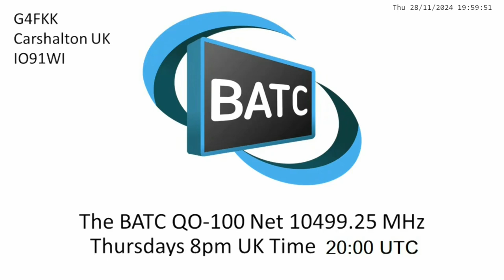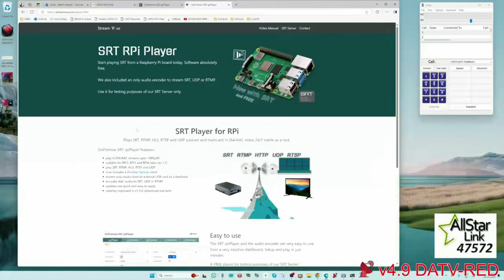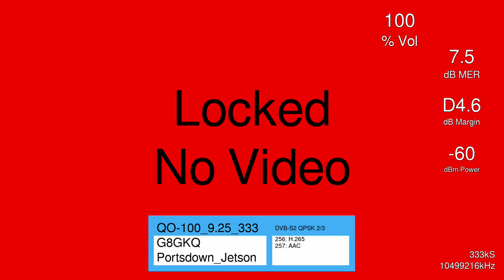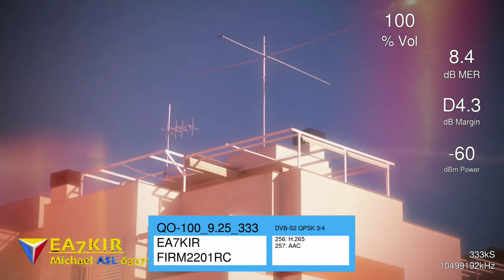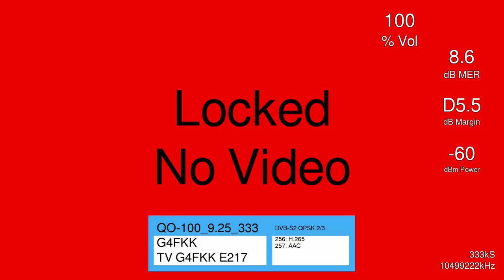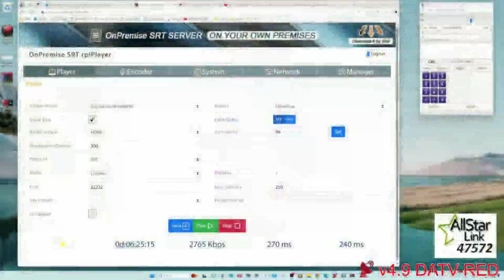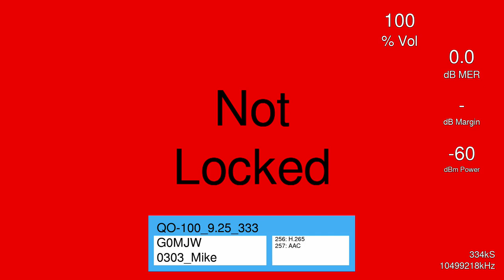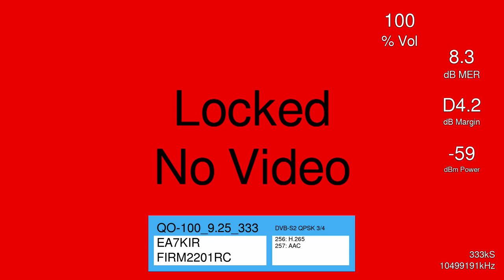BATC QO-100 Net 28 Nov 2024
If you have found this recording useful please mention that they availability here on Youtube (for 2-3 weeks) in a note on the BATC forum, more stations may find it useful for reviewing their net Tx and/or catchup on missed nets.
The weekly BATC Oscar 100 net - uploaded 24 hours after streaming & stored on this channel for the benefit of stations to check their live net transmissions and for people who have missed the live stream,  Recording will be removed after about two weeks.

All welcome to join, every Thursday nice images and great information shared

Stations transmitting on QO100 will use the webchat on this page during live streaming:

About The British Amateur Television Club.
Join the BATC today - Memberships start from just £8 and you can apply on line